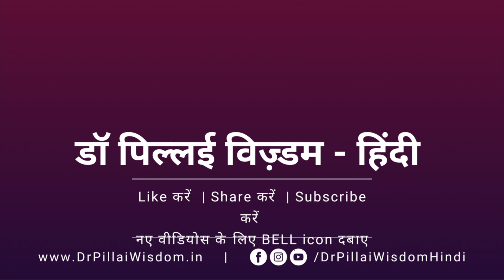सतयुग में हमारा प्रवेश | Golden Age | Spirituality | Dr Pillai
डॉ भास्करन पिल्लई एक प्रबुद्ध गुरु, अन्वेषक और मानवतावादी हैं. डॉ पिल्लई की शिक्षाओं और कार्यक्रमों के परिणामस्वरूप दुनिया भर में लाखों लोगों ने अपने जीवन में अतुल्य सुधार का अनुभव किया है।

प्रबुद्ध जीवन नियोजक (एक सफल भौतिक और आध्यात्मिक जीवन के लिए डॉ. पिल्लई द्वारा निर्देशित एक उत्कृष्ट पंचांग का उपयोग कर अपने दैनिक कार्य नियोजित करें)